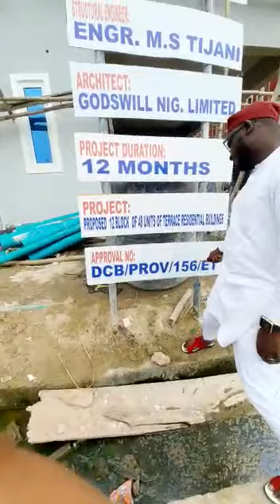House For Sale In Lekki Lagos 4bedrooms Terrace Duplex House , 08173128081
Pay N10m now, balance within 12months (No Interest)...N37.5m Ikota Lekki 4bedroom Terrace House

 4Bedroom Luxury Terrace for sale!!
Building Permit/Approval Number out

Building Permit/Approval Number: DCB/PROV/156/ET*

Completion Date: October 2020

Location:Ikota Lekki Lagos

Secured Call-in Estate Fully Serviced Estate

FEATURES:
Brand new
Clean water
CCTV
Installed Bluetooth Speakers
Secured estate
Good Compound space
Fully Fitted Kitchen
Serenity
In-house Speakers
Water Heaters
Pop Ceiling
Jacuzzi

   N45m( On Completion)

Title: Governors Consent

 Building Permit/Approval Out Already
Enquiries  Inspection  Purchases  Call/Whatsapp
worldmarks properties Limited